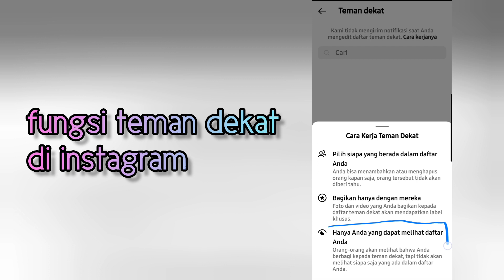Fungsi teman dekat di instagram